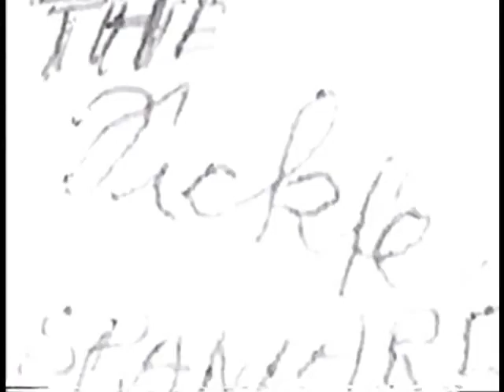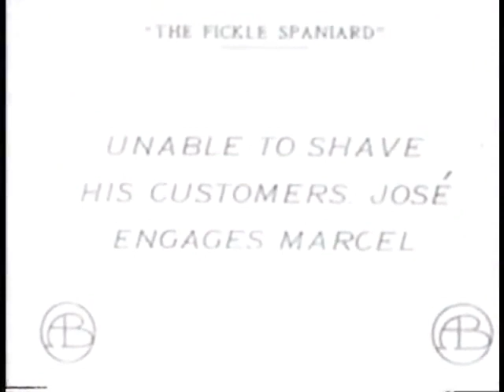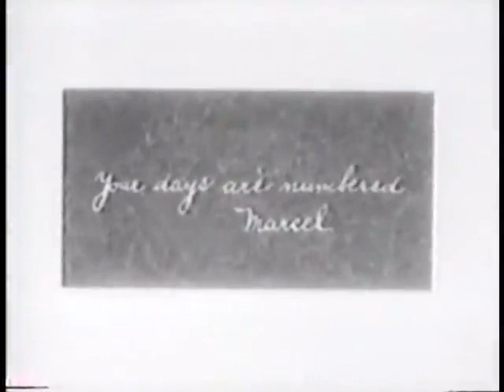The Fickle Spaniard by Dell Henderson & Mack Sennett 1912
To Marcel, the little Spanish senorita, he swears eternal love, only to fall, later, a victim to the charms of Margot. Marcel sees their meeting while she is shaving her father, an accomplishment she had to acquire because of her father's arm being disabled. Well, in a moment her fiery temper bursts forth and she dashes after the perfidious Spaniard, who runs to cover in his house. However, she swears to be avenged, and her time comes, but how, we would rather let you see than tell.

Stars
Mabel Normand, Fred Mace, and Claire McDowell